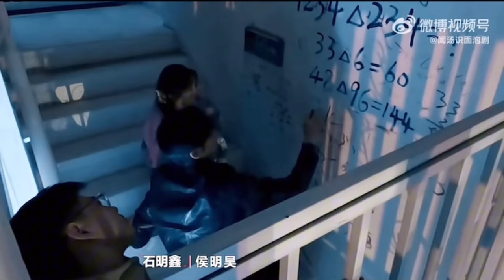Shenyue happy to see old friends Zhang Da again 🤗Shenyue